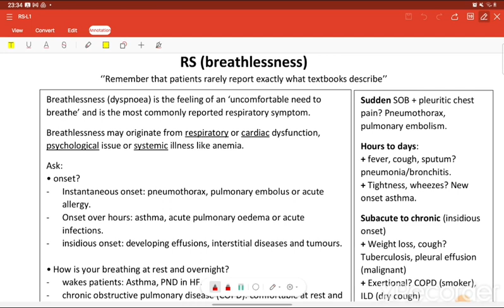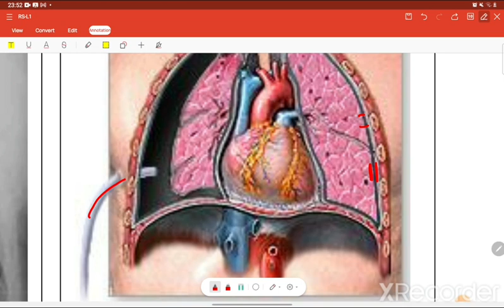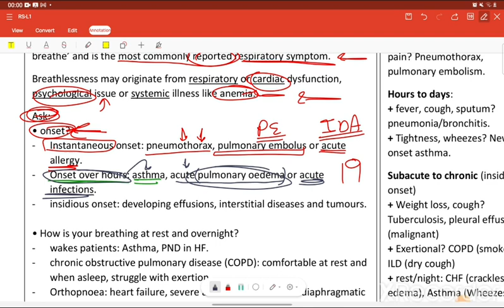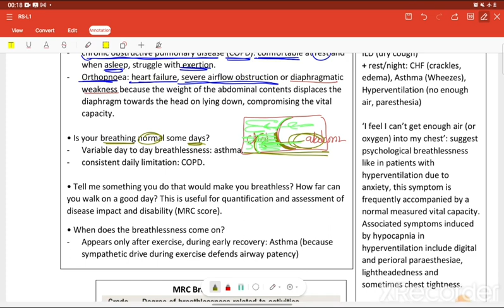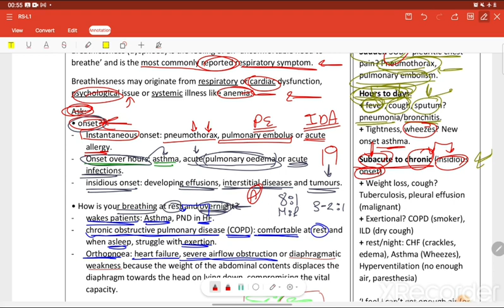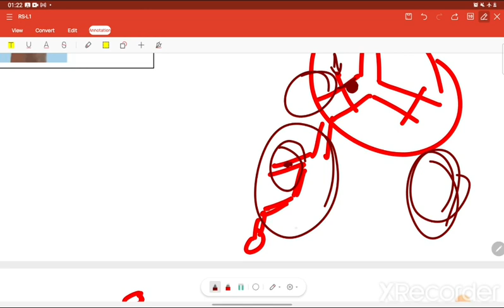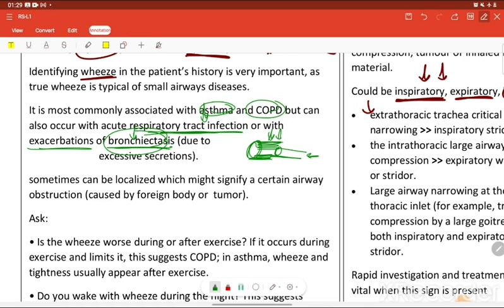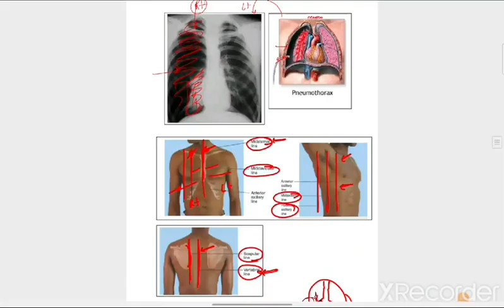RS lecture 1